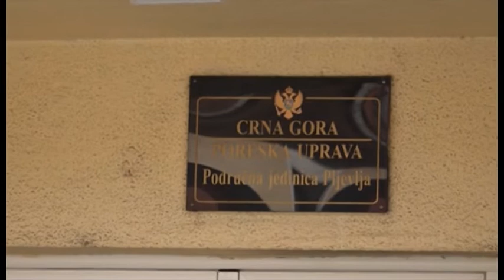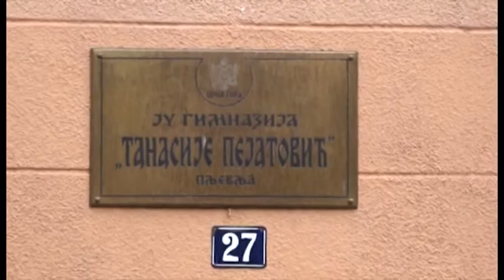ПЉЕВАЉСКА СЦЕНА 24 10 2020